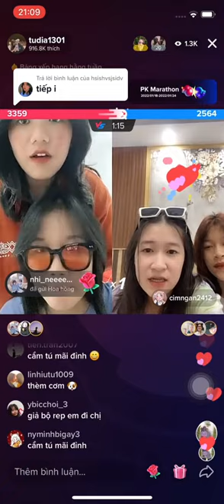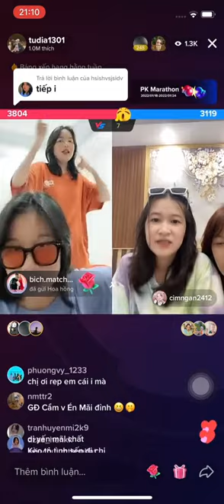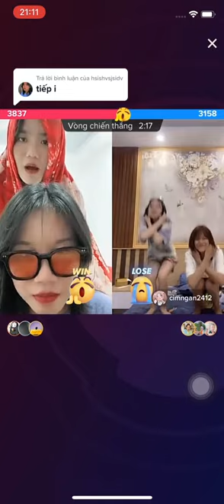Cóa ai coi live gia đình Cẩm Én với gia đình Kim Ngân hong